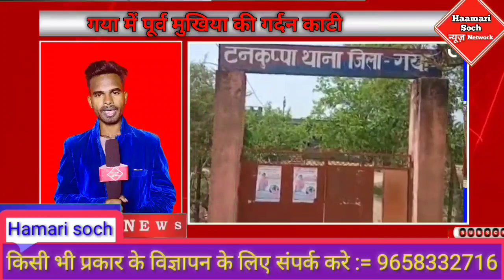Gaya News: बहसा पीपरा गांव में चुनावी रंजिश के बीच दो पक्षों में जबर्दस्त मारपीट हो गई | Hamari Soch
Director :  Shiv Shankar sahu
Editor & Chief : Nitish Kumar